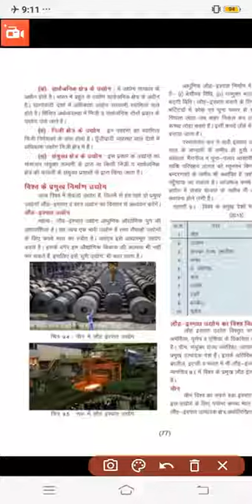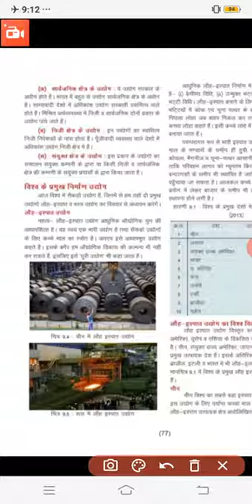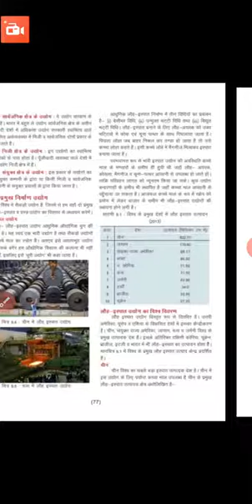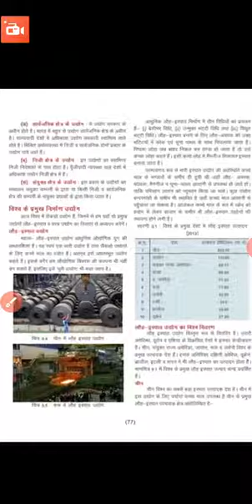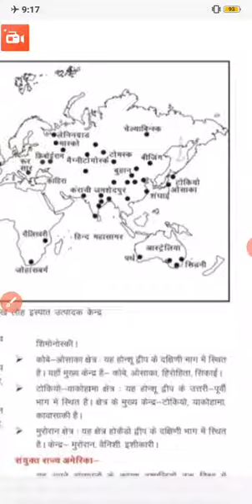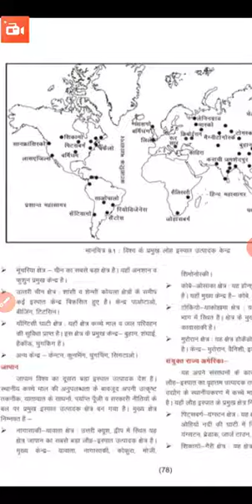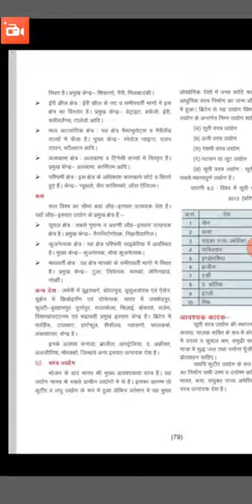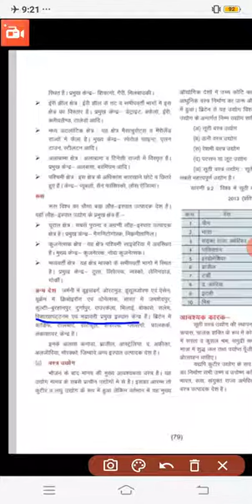RBSE Class XII Geo I C9 iv लोहा इस्पात उद्योग